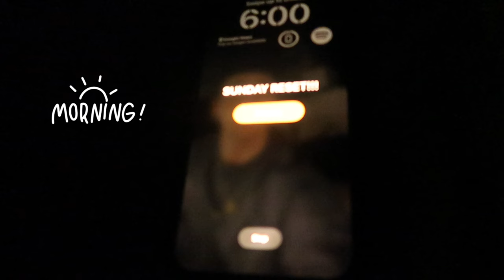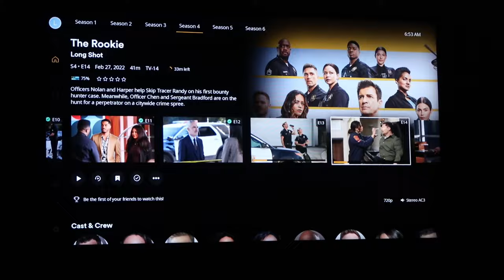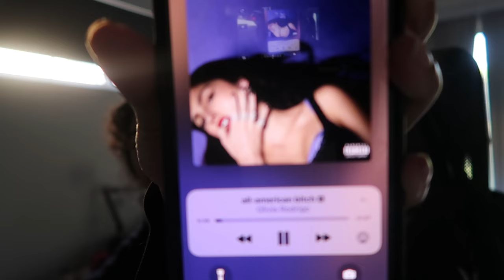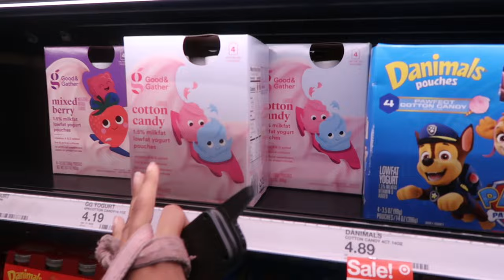SUNDAY RESET... |Clean my room, Grocery shopping, bbq